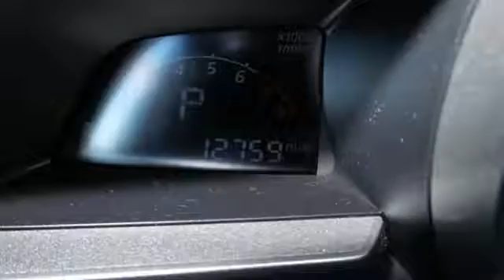Used 2015 Mazda Mazda3 Rochester MN Winona, MN P8728 - SOLD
Year: 2015
Make: Mazda
Model: Mazda3
Trim: i
Engine: SKYACTIVA®-G 2.0L 4-Cylinder DOHC 16V
Transmission: 6-Speed Automatic
Color: Gray
Interior: Black
Mileage: 12633
Stock #: P8728
VIN: JM1BM1K76F1226026
2015 Mazda Mazda3 i in Meteor Gray Mica features include:, One Owner, Bluetooth / Hands-Free, Clean Vehicle History Report, Aux. Input, USB Port, Smart Key, Touchscreen, FWD, Clean Title, and Local Trade. 4-Wheel Disc Brakes, Illuminated entry, MAZDA CONNECT Infotainment System, Radio: AM/FM/HD Audio System, Speed control, and Steering wheel mounted audio controls. brbrTired of the same ho-hum drive? Well change up things with this handsome-looking 2015 Mazda Mazda3. We look forward to earning your business.

Address:
4900 Hwy 52 North